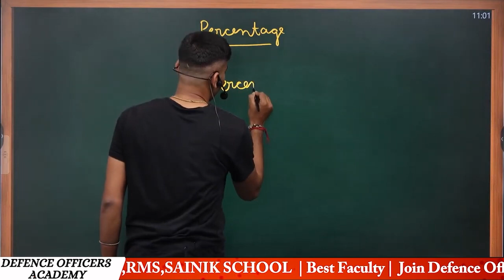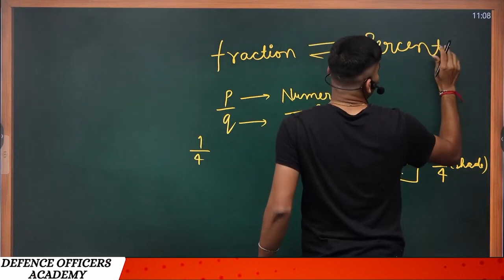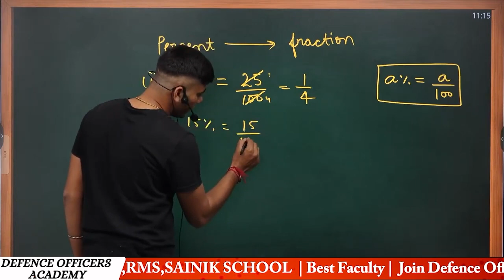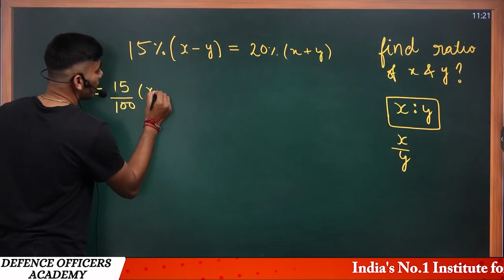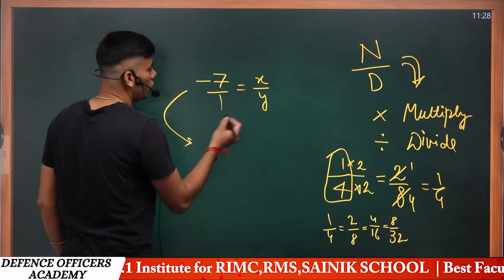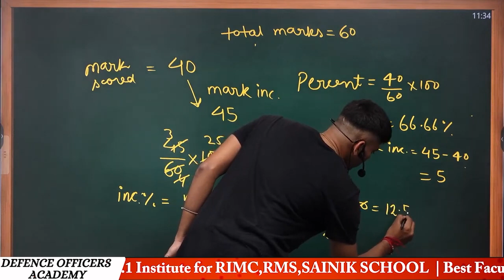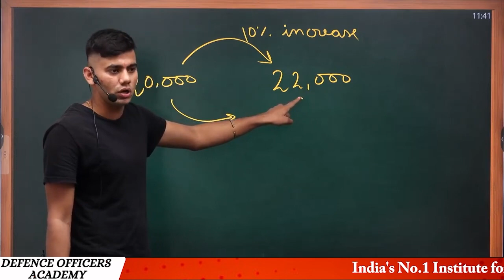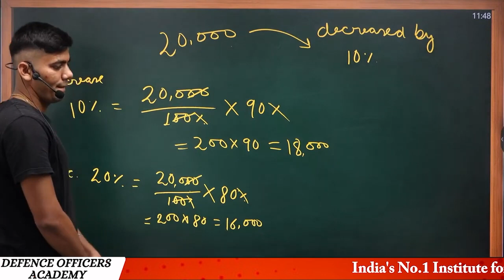Percentage | Basic to Advanced | MATH | BY- SHUBHAM SIR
⭐  𝑨𝒏𝒅𝒓𝒐𝒊𝒅:
       ✅  𝐸𝑛𝑡𝑒𝑟 𝑂𝑇𝑃
⭐  𝑷𝑪/𝑳𝒂𝒑𝒕𝒐𝒑:

IMPORTANT TIPS FOR RMS EXAM DEC 2023 | BY - SURAJ SIR

Schedule :
Morning classes 5 to 6: 30 am.
Monday : Math
Tuesday: Gk
Wednesday: English
Thursday: Math
Friday : Gk
Saturday : English

Suraj Sir
DEFENCE OFFICERS ACADEMY
🎯 𝚁𝙸𝙼𝙲 𝙲𝚘𝚊𝚌𝚑𝚒𝚗𝚐
R𝚎𝚐𝚒𝚜𝚝𝚛𝚊𝚝𝚒𝚘𝚗 𝙾𝚙𝚎𝚗
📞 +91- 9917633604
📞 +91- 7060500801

RMS Class 9 Girls | How Girls Can Apply for RMS | RMS Form Filling for RMS Class 9 Girls 2024
military school offline coaching
rms coaching

rimc videos
sainik school class 6 classes
sainik school 6 class paper
sainik school live class 6
class 6 sainik school maths
military school class 6 free
military school class 6
rimc